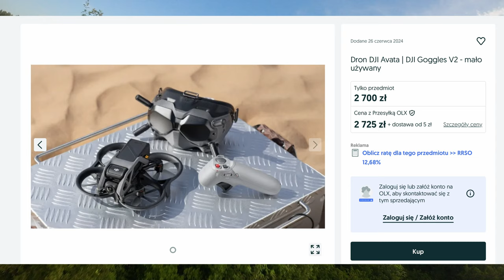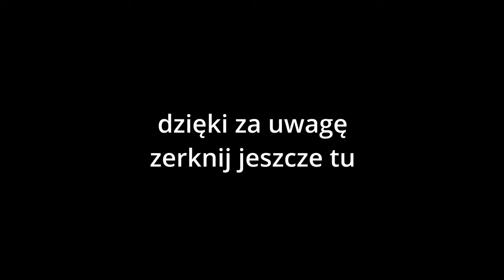Sony ZV-E10, Pocket 3 i Avata 1 - jak te cuda się spisują u mnie i czy warto je kupić 🤩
🕑 TIMESTAMPS:

0:00 Intro - testujemy jakość Sony vs. Pocket
2:25 Lot 1: Avata + Pocket 3 audio
5L29 Lot 2: Avata + Sony audio